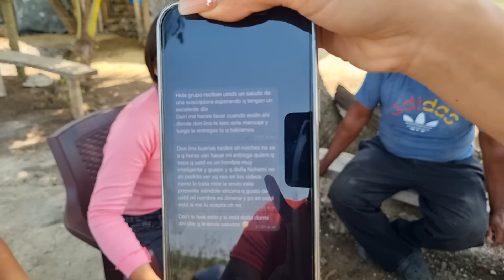Alguien Le Mando Un Regalo A Don Lino|Veamos La Reaccion De Noemi? Crees Que Se Puso Celosa?